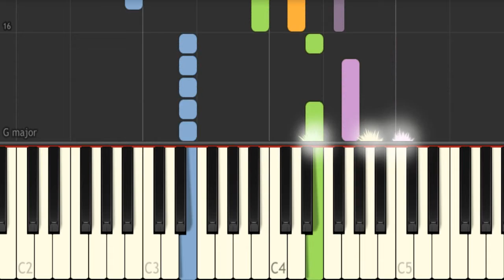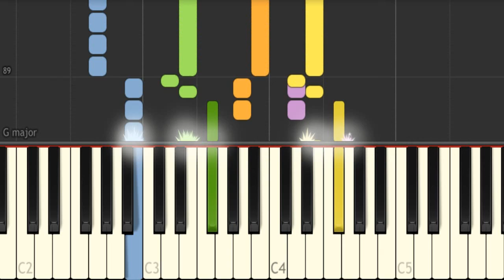Fallin : Alicia keys Easy Piano Tutorial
Alicia keys Fallin Easy Piano Tutorial